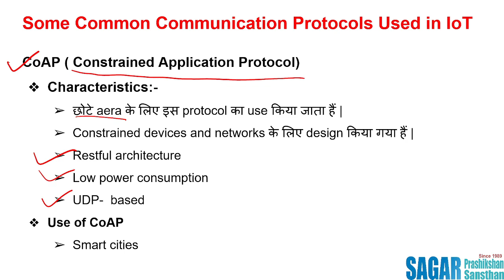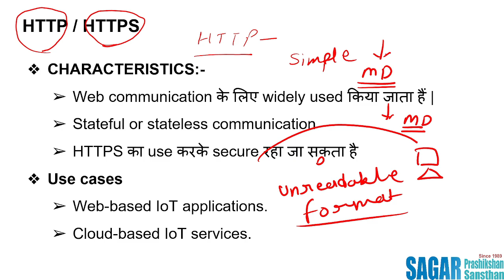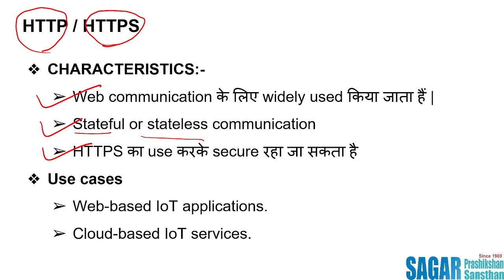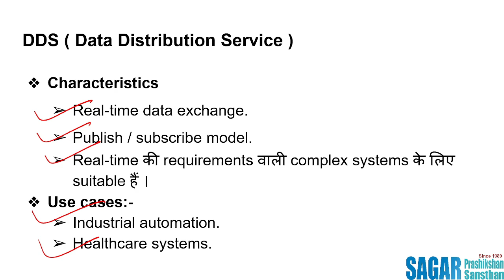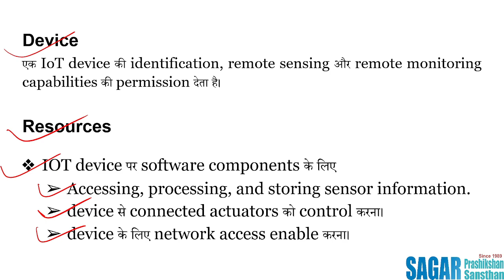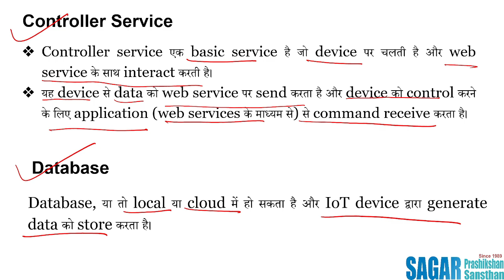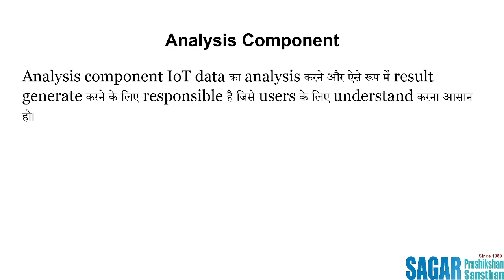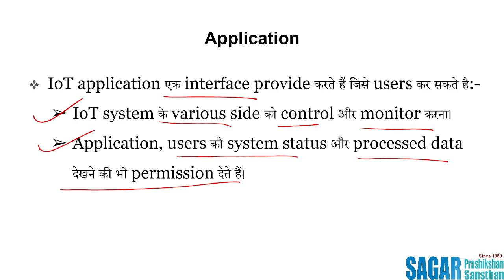Lecture-4 | Chapter 1 | O-Level Paper 4 (IoT)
Chapter 1 (Introduction to IoT)
"Understanding the Basics of IoT: Lecture 4"
It is the 4th paper of the O-Level Computer Course.
is a premium Computer Institute which is established in 1989.
It is registered with NIELIT ,U.P. Government ,Tally Academy ,NSDC ,NCSC,ISO Certified.
We Offer Many Certified Computer Courses like:
1. NIELIT Approved CCC , CCC Plus (DLC Courses)
2. Tally Prime with GST (Tally Authorised Partner)
3. Classes for Government Comptition Exam.
4. Classes for 'O' Level Papers.
5. Website Design and Development.
6. Digital Marketing
7. Graphic Designing
8. Accountancy
9. Shorthand / Stenography
10. Typing for Government Exam.